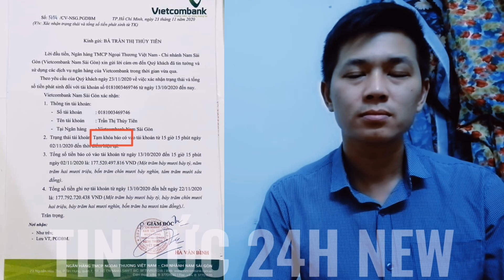Thiện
🔴Tin Mới Nhất Bất Ngơ` Bà Hằng Chính Thức Lên Tiếnq Đưa Ra Toàn Bộ Chiêu BIỂN THỦ Của VinhTiên?

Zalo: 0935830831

Chúng tôi luôn trân trọng những điều tốt đẹp mà chúng ta mang lại cho nhau trên tinh thần đoàn kết